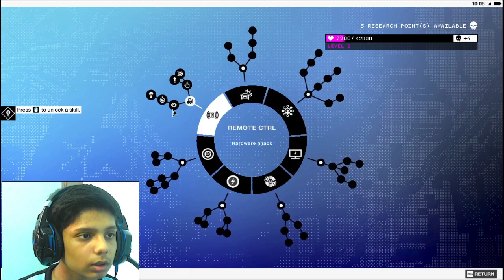I Am A Professional Hacker | Watch Dogs 2 Part-1